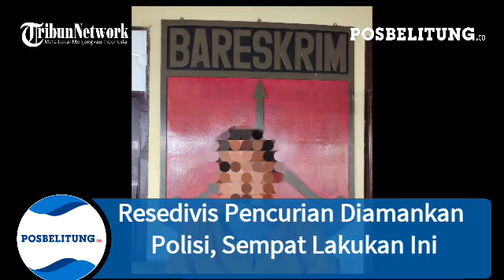Resedivis Pencurian Diamankan Polisi, Sempat Lakukan Ini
Video - Resedivis Pencurian Diamankan Polisi, Sempat Lakukan Ini

POSBELITUNG.CO, BELITUNG -- Tim Alap-alap Satuan Reserse Kriminal (Satreskrim) Polres Belitung, mengamankan  pelaku pencurian tas, handphone dan uang tunai.

Pelaku pencurian itu bernama Sudarman alias Mang berusia 56 tahun warga Kelurahan Paal Satu, Tanjungpandan, Belitung.

Ia sudah melakukan tindakpidana pencurian di salah satu ruko beralamatkan Jalan Jenderal Sudirman, Desa Air Raya, Tanjungpandan, Belitung tepatnya di pertigaan simpang Membalong, pada Senin (6/9/2021) lalu.

Ruko tersebut, milik korban Hedi (32). Pelaku yang merupakan resedivis itu, sudah diamankan oleh polisi sejak Jumat, Jumat (10/9/2021). Ia diciduk oleh polisi dikediamannya.

"Yang bersangkutan ini merupakan residivis, kalau tidak salah dengan yang sedang kami tangani ini sebanyak lima kali," ujar Kasat Reskrim Polres Belitung Iptu Edi Purwanto kepada Pos Belitung, Minggu (12/9/2021).

Atas perbuatan tersebut, polisi menjerat pelaku dengan pasal 362 KUHPidana, dengan ancaman hukuman penjara maksimal lima tahun. (*)